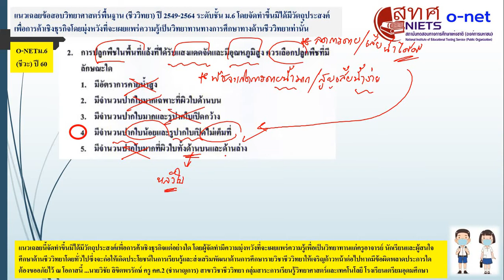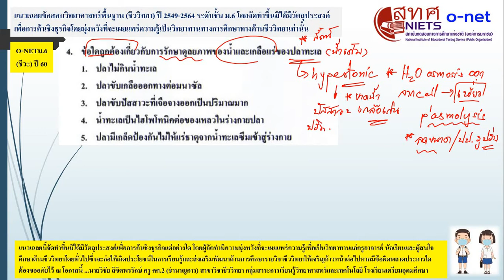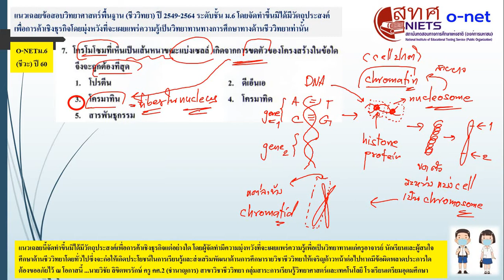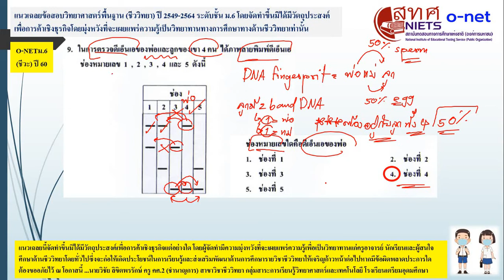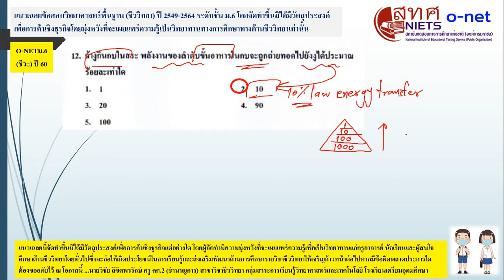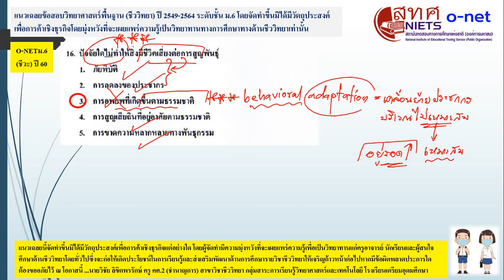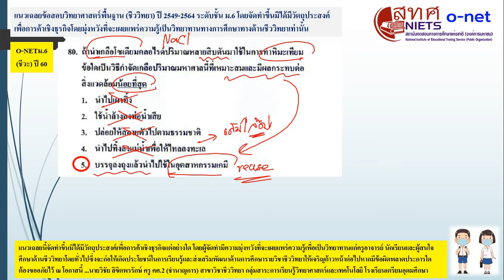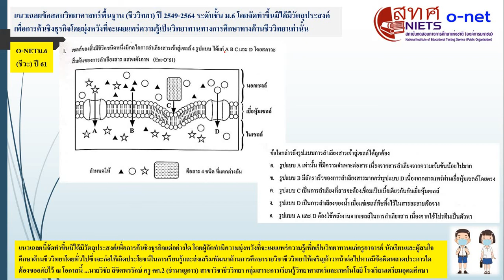เฉลย ONET ชีวะม 6ตอน12 (พ.ศ.2560)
แนวเฉลยนี้จัดทำขึ้นมิได้มีวัตถุประสงค์เพื่อการค้าเชิงธุรกิจแต่อย่างใด โดยผู้จัดทำมีความมุ่งหวังที่จะเผยแพร่ความรู้เพื่อเป็นวิทยาทานแก่ครูอาจารย์ นักเรียนและผู้สนใจศึกษาด้านชีววิทยาโดยทั่วไปซึ่งจะก่อให้เกิดประโยชน์ในการเรียนรู้และส่งเสริมพัฒนาด้านการศึกษารายวิชาชีววิทยาให้เจริญก้าวหน้าต่อไปหากมีข้อผิดพลาดประการใดต้องขออภัยไว้ ณ โอกาสนี้ ...นายวิชัย ลิขิตพรรักษ์ ครู คศ.2 (ชำนาญการ) สาขาวิชาชีววิทยา กลุ่มสาระการเรียนรู้วิทยาศาสตร์และเทคโนโลยี โรงเรียนเตรียมอุดมศึกษา